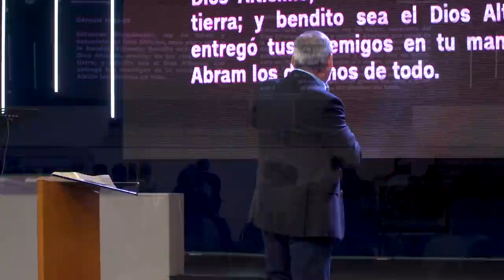Abundante gracia | Pastor Fernando Chaparro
Poseer la gracia de Dios nos entrega habilidades y un potencial que nos destaca de otros.